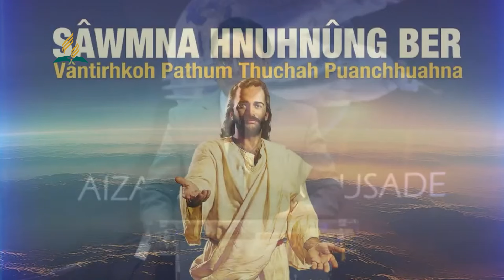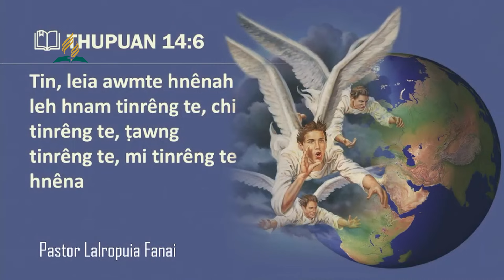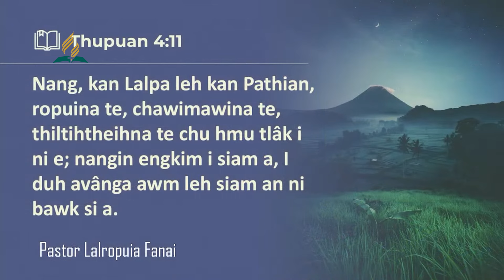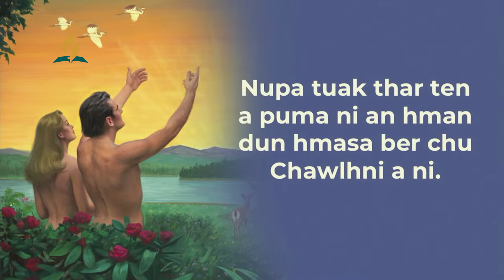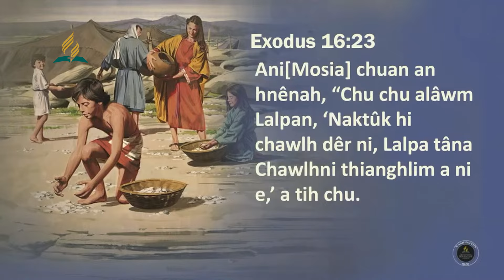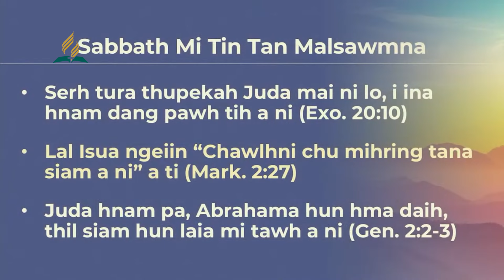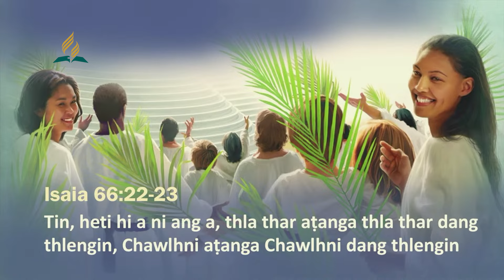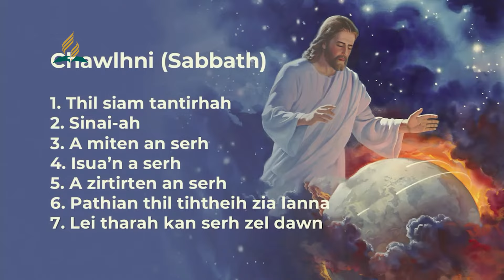Aizawl City Crusade Zan 3-na | Siamtu Pathian Chu Chibai Buk Rawh U